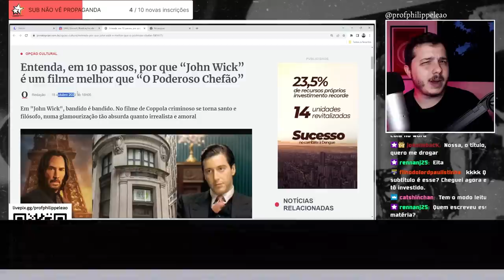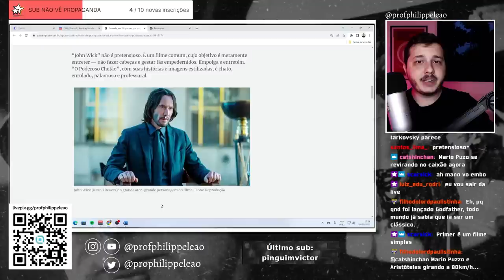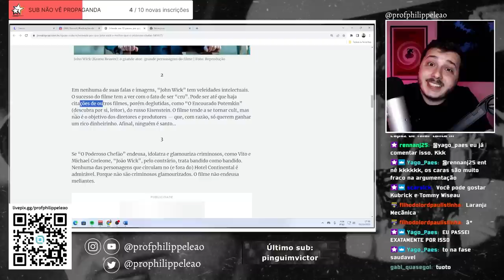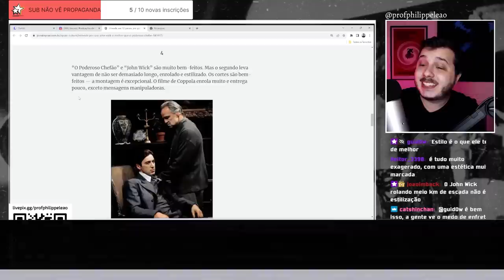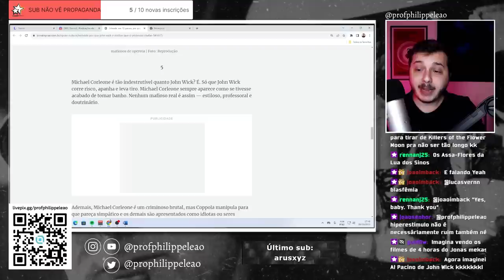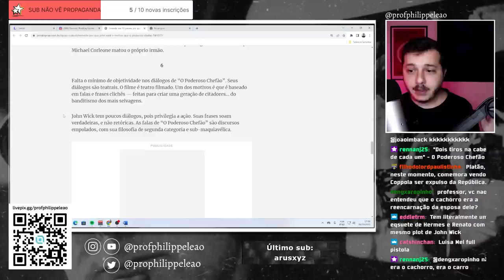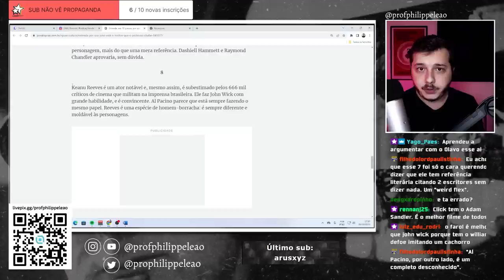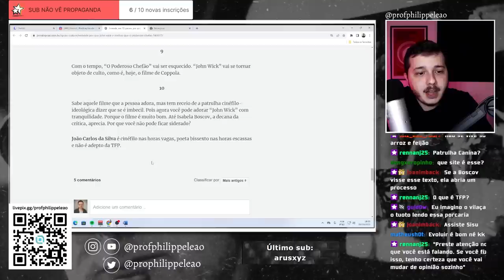HORA DO PESADELO! JOHN WICK É MELHOR QUE O PODEROSO CHEFÃO?